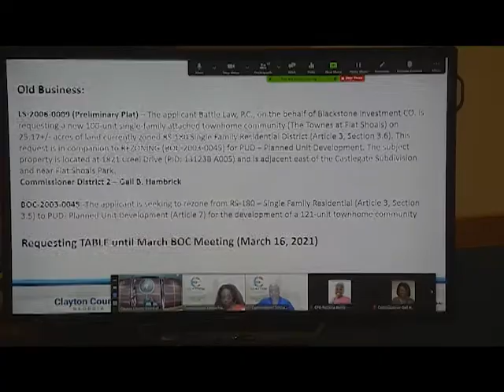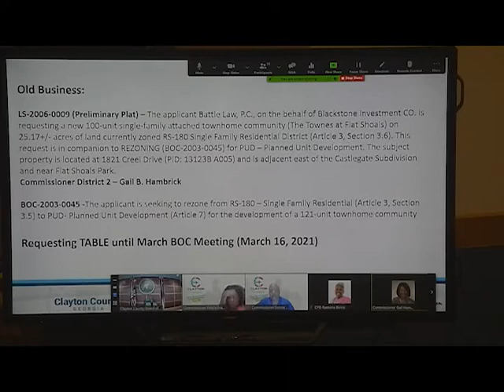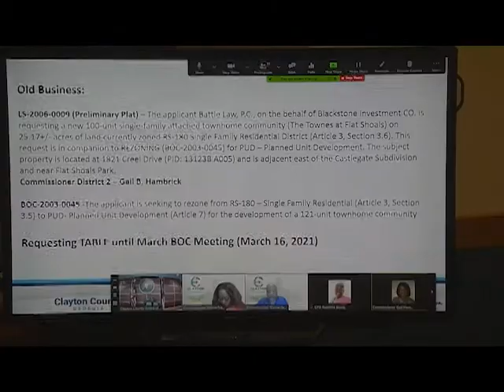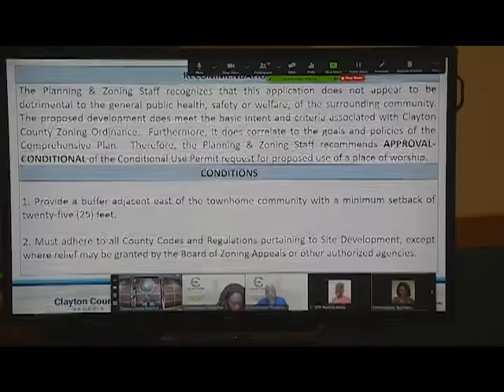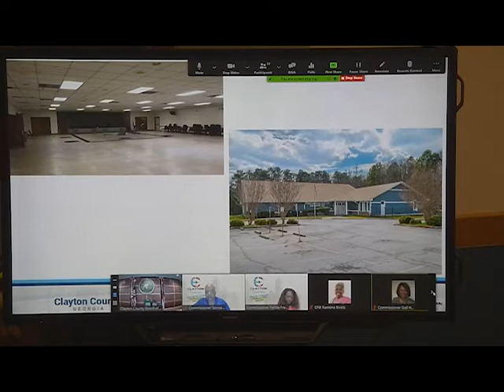Board of Commissioners Regular Business Meeting: Tuesday, February 16, 2021